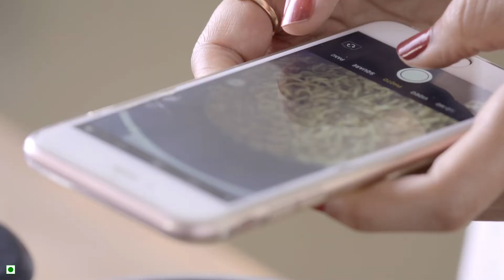Paneer & Bell Pepper MAGGI Noodles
Make your favourite MAGGI Noodles with a new twist! Introducing Paneer & Bell Pepper MAGGI Noodles